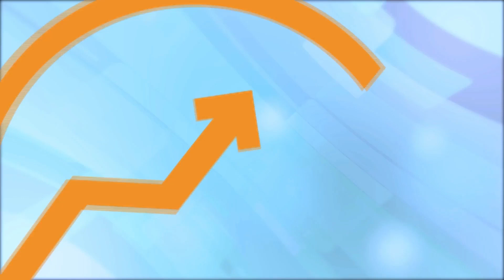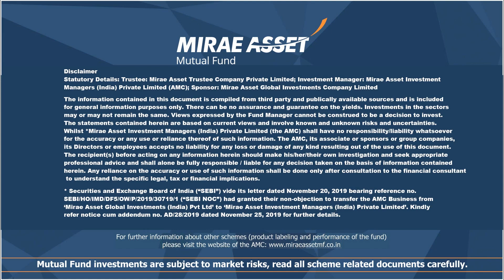The Big Leap: Episode 35 with Mr. C M Purohit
Back to the city of dreams, Mumbai - the city that offers limitless opportunities for the Indian citizens across the states, but also for people across the borders.

Here we meet Mr. C M Purohit from Purohit Consultancy LLP, in thane Mumbai. Mr. Mayukh Datta speaks to him and shares Mr. Purohit's inspiring success story in this candid conversation.